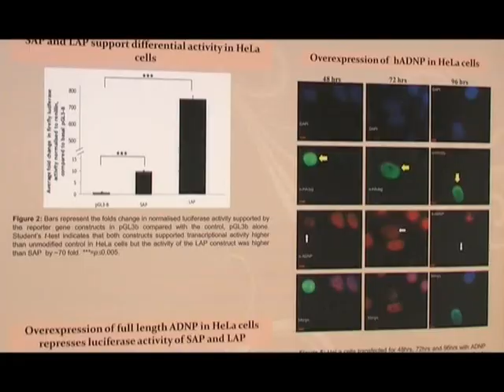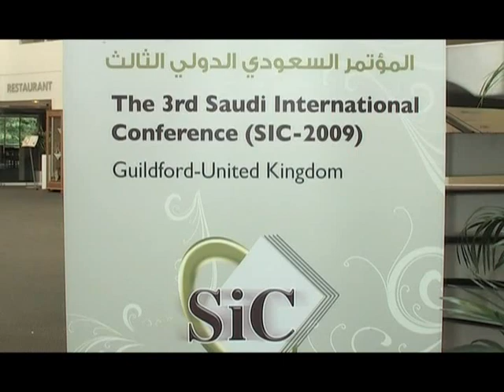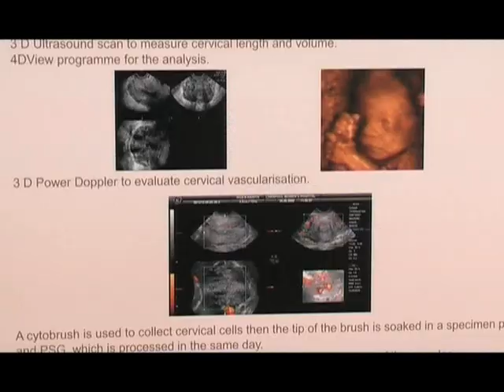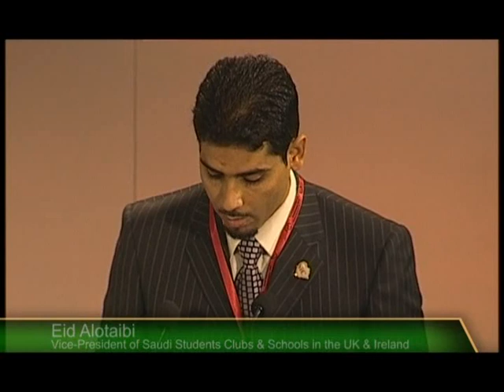الفيلم الوثائقي للمؤتمر السعودي الدولي الثالث SiC 2009-1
المؤتمر السعودي الدولي الثالث في الفترة 4-6 يونيو تحت شعار روح الطلب العلم
نظمته رئاسة أندية ومدارس الطلبة السعوديين في المملكة المتحدة وإيرلندا في دورتها الثامنة والعشرين
Saudi International conference 2009 (The Spirit of Scientific Enquiry)